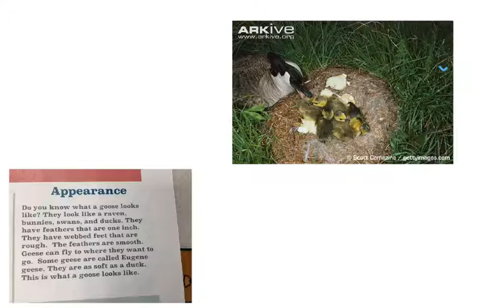2016 Mrs. Kantola's Class